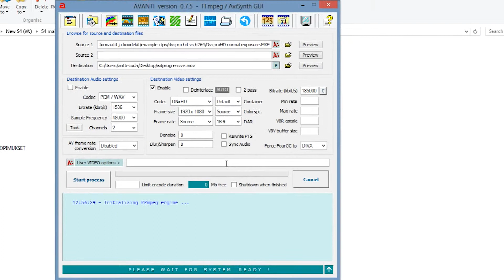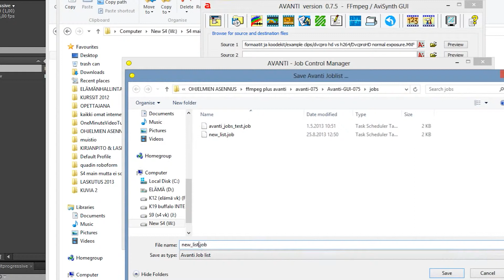Avanti batch encode tutorial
This video tutorial shows you how to use the free Avanti encoding tool in order to batch encode video files to different formats.